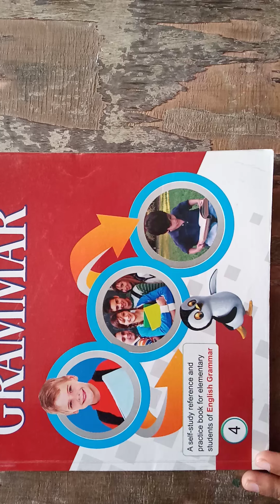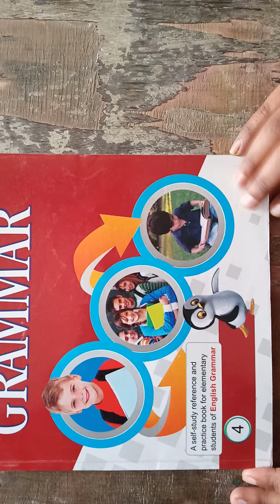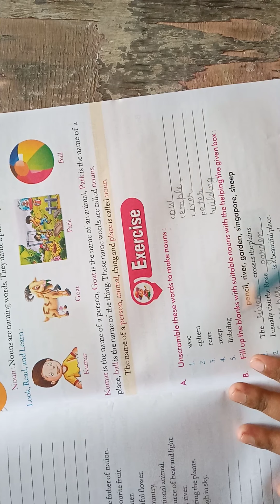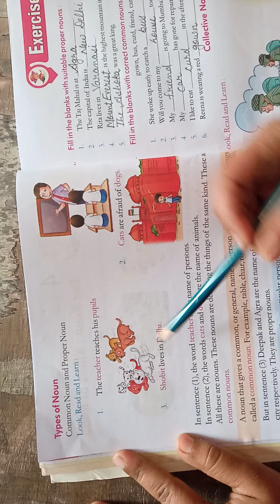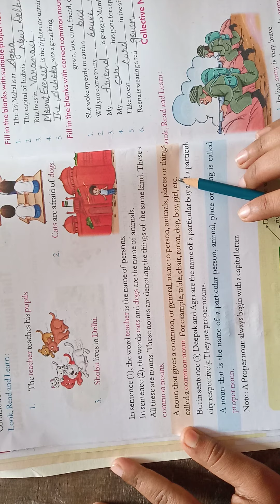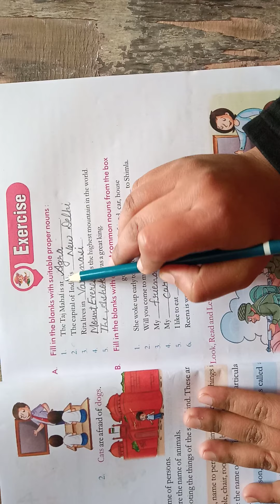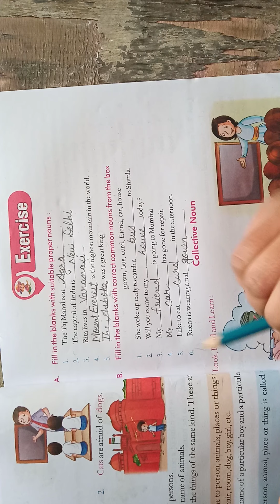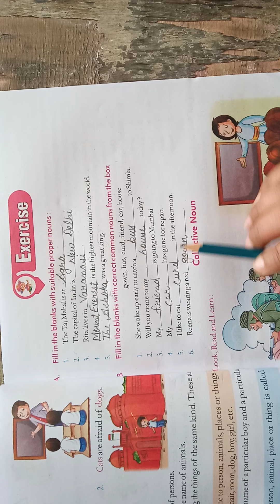Class 4 English Gram.(Chp-4)P1